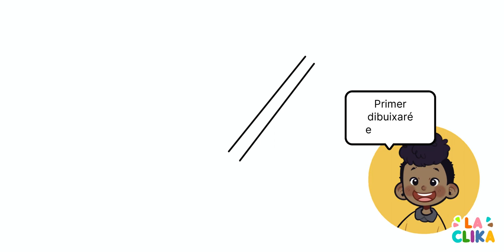APRÈN A DIBUIXAR: LA GUITARRA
Hola! Sóc en Massin i el meu instrument preferit és la guitarra!
En aquest vídeo us ensenyaré pas a pas com dibuixar-la. Som-hi!

Vols cantar i ballar amb nosaltres? Dóna un cop d'ull a i participa a la cantata!
Subscriu-te al canal i sigues la primera en veure els nous vídeos.

A l'Insta de La Clika avisem de les novetats, no et perdis res i segueix @laclika.cat